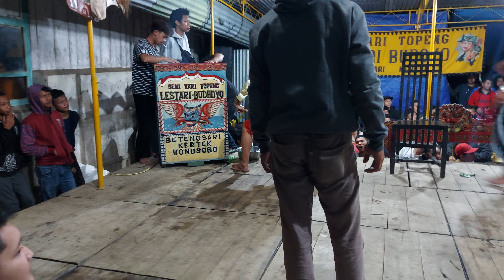Ganas ! Tragedi Kesurupan Umar Moyo, Pitik Walik, Lestari Budoyo Betengsari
tari tradisional